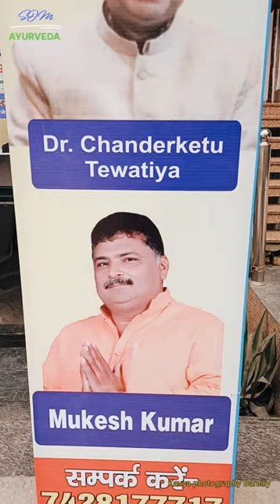Som Ayurveda & Panchakarma